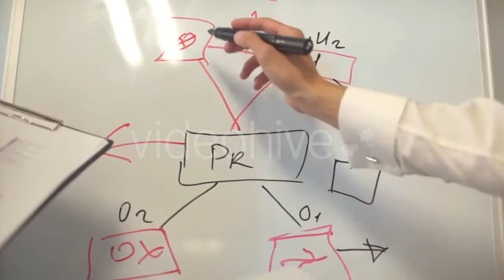Fishing Shelter - (nature) | Stock Footage Mega Pack +40 items